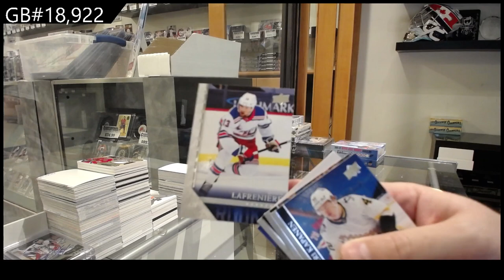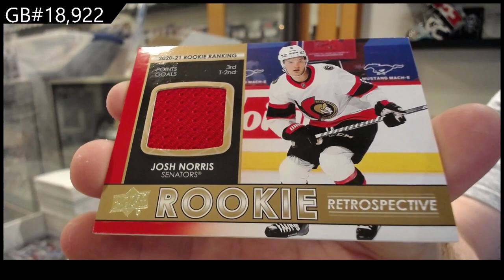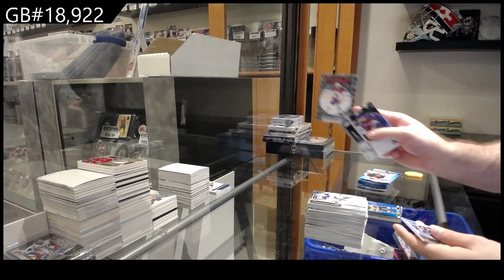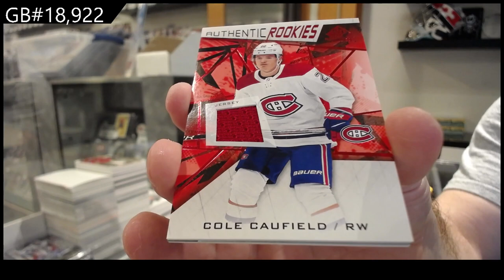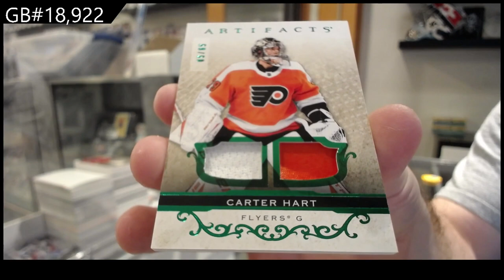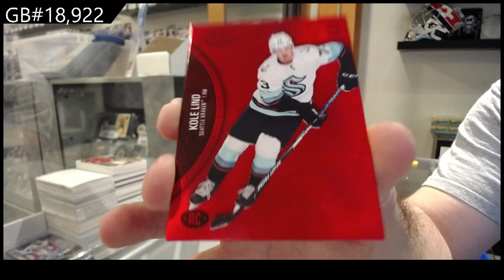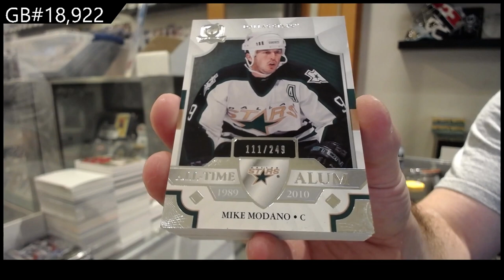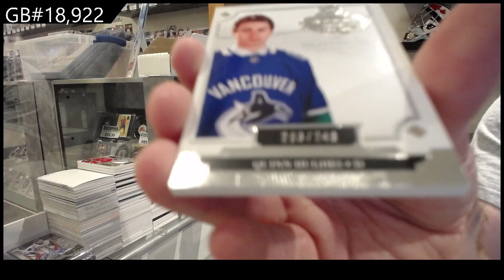7 Box Hockey Mix Break With The Cup - C&C GB #18,922